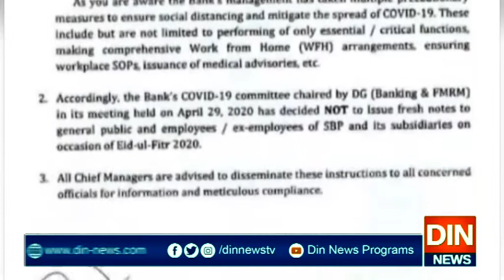کرونا نے پاکستانیوں کی میٹھی عید پھیکی کردی